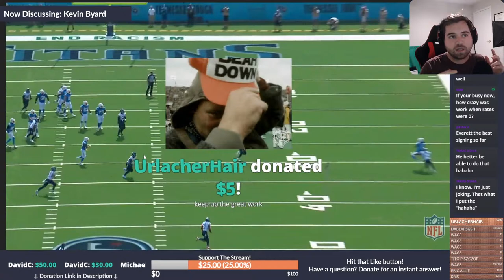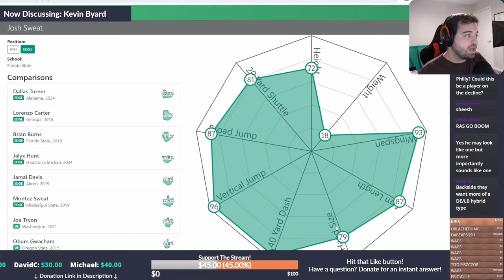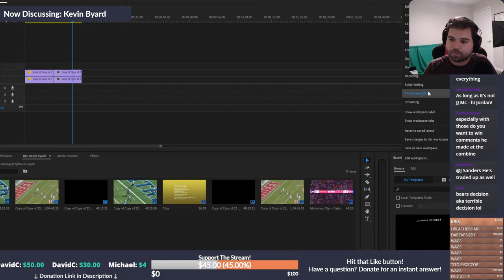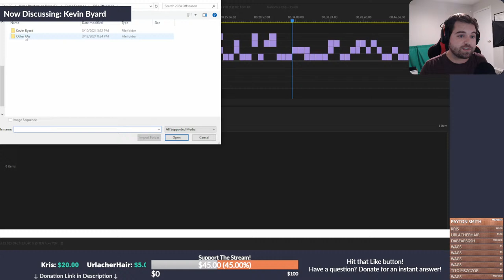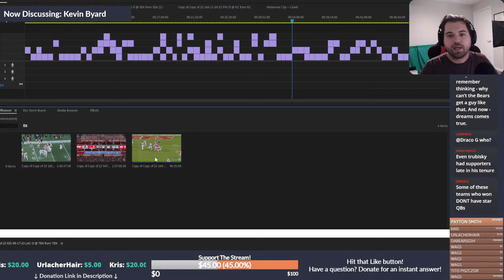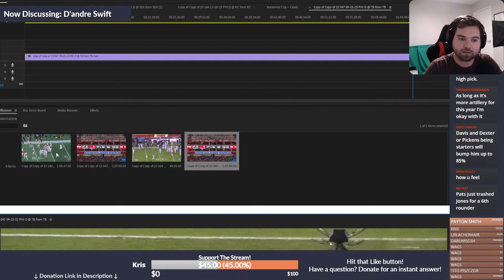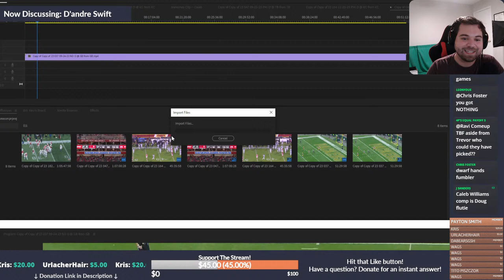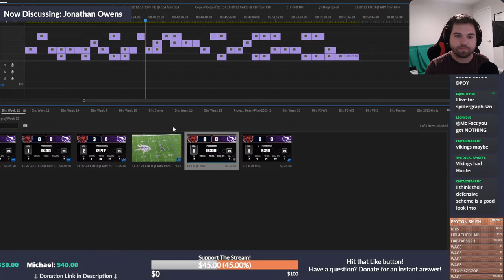All-22uesday Film Stream -- D'Andre Swift, Kevin Byard, and Chicago's Free Agent Frenzy